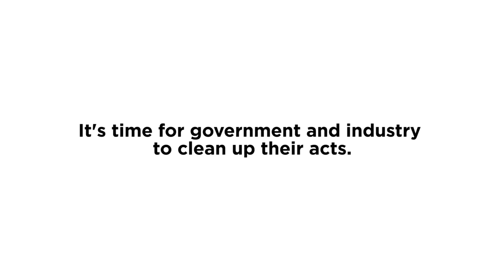98 The Dirty Truth About Toxic Cleaning Products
98 The Dirty Truth about Toxic Cleaning Products
Welcome to Stay Safe & Live Clean
If you have any queries, please do not hesitate to phone email or PM me. Could you also send this onto someone to whom you think may be interested?
For More Information @ Total Lifestyle Change with Stay Safe & Live Clean Lifestyle
Managing Director
Stay Safe & Live Clean